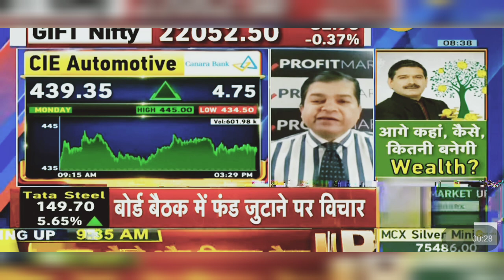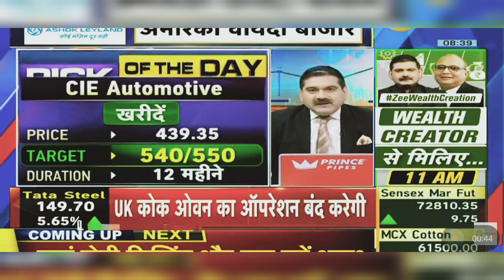CIE Automotive Share News Today: CIE Automotive Share Latest News Today | 19th February 2024